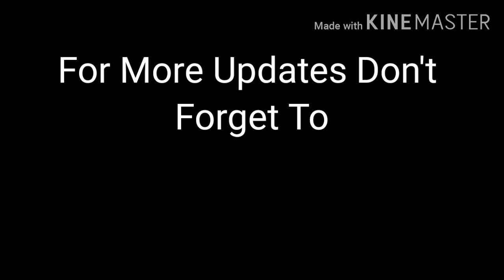FRANCIS LEO MARCOS NAGLUTO NG INIHAW NA AUSTRALIAN LAMBS LIVE